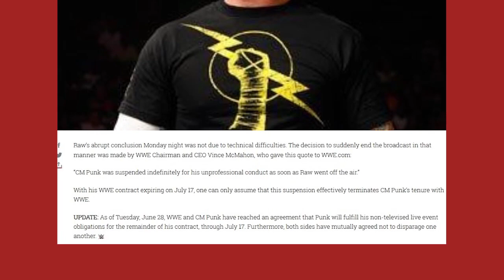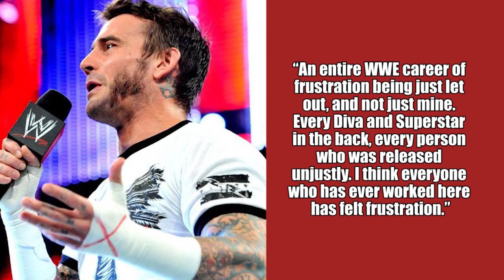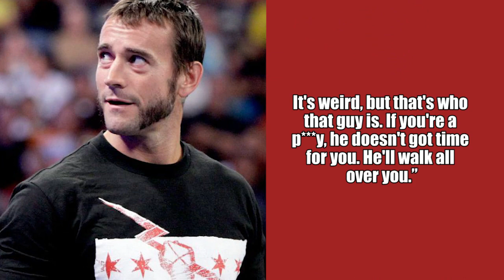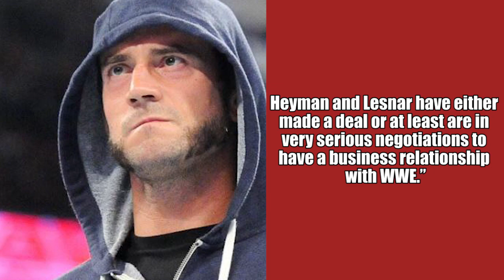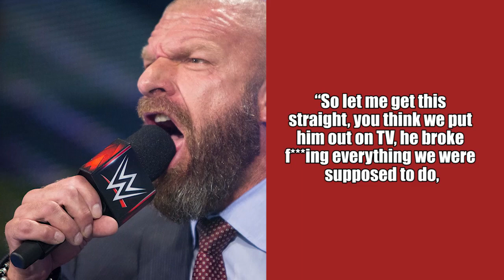Was CM Punk’s Famous Pipebomb Promo A SHOOT?! | WWE Backstage Exposé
Was CM Punk's pipebomb promo a shoot? Find out in this WWE Backstage Exposé...

Dave Meltzer says CM Punk has signed on through Money in the Bank